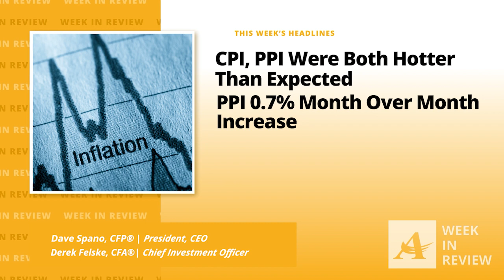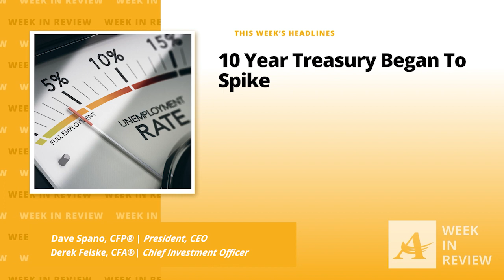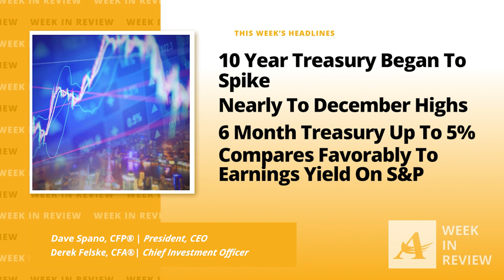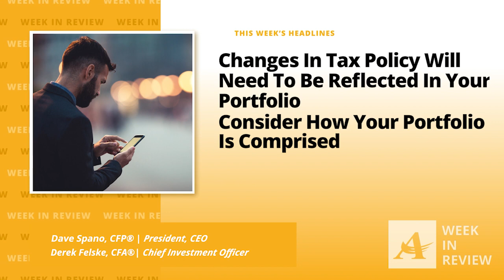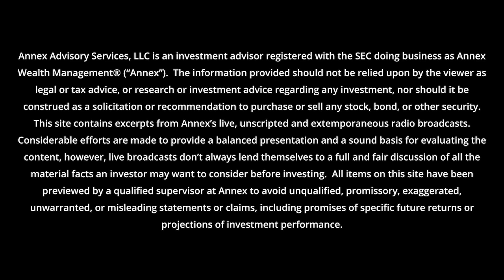Week Ending 2/18: Consumer Spending Ignores Inverted Yield Curve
Inflation stays hot, and consumer spending rose. Where's the recession the inverted yield curve seems to be predicting? Annex Wealth Management's Dave Spano and Derek Felske discuss.